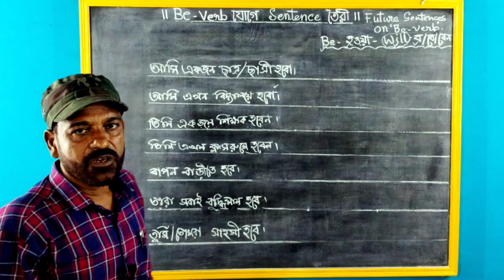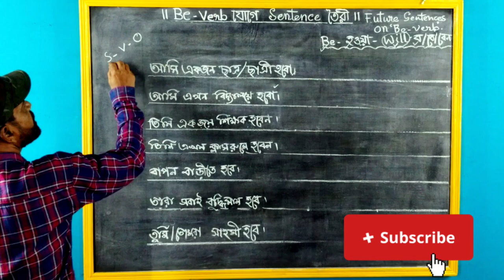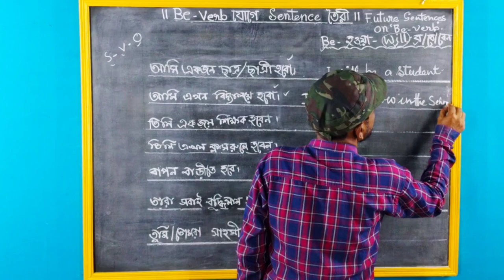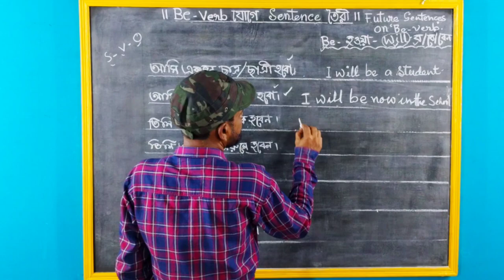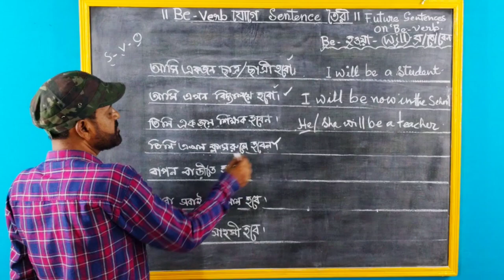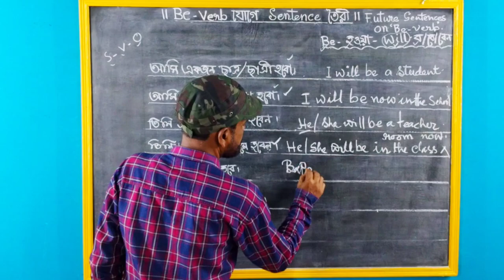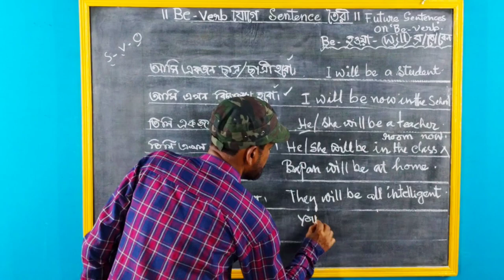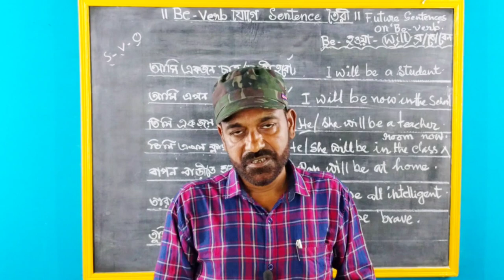April 12, 2024